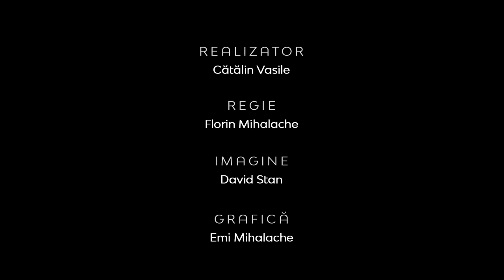Realitatea la zi - CURSURILE ONLINE, EXPERIENȚA ÎN FAȚA ECRANULUI - Prof. univ. dr. ECATERINA BANCIU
Realitatea la zi - CURSURILE ONLINE – EXPERIENȚA UNUI AN ÎN FAȚA ECRANULUI
 - Prof. univ. dr. ECATERINA BANCIU